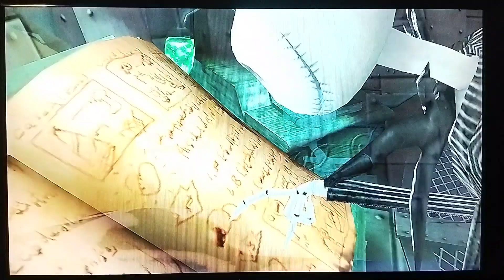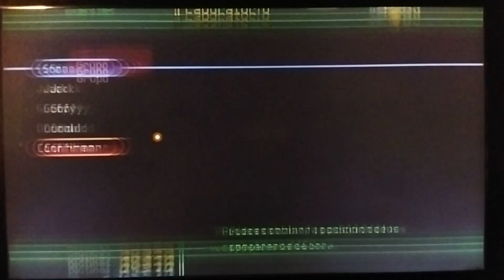Kingdom Hearts (parte 41) Ciudad de Halloween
Jack está rotísimo, madre mía.